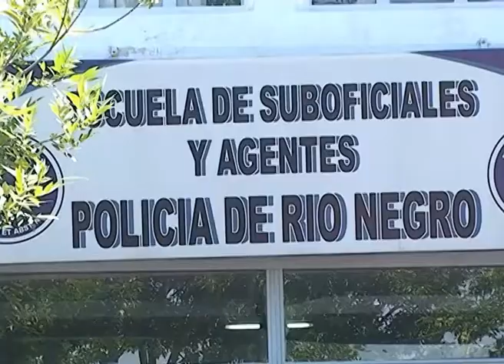CIPOLLETTI, CHOELE, ALLEN: Egresaron más agentes de policía